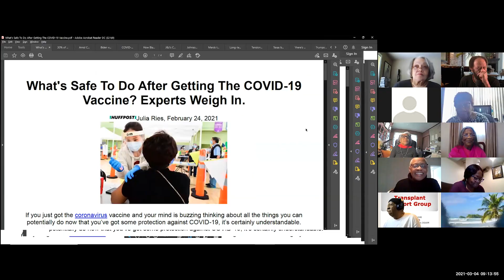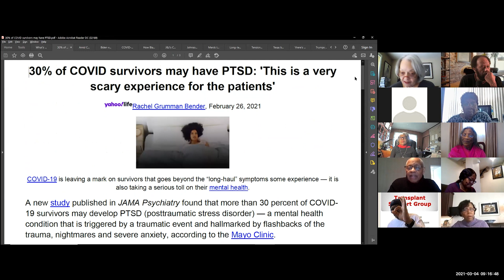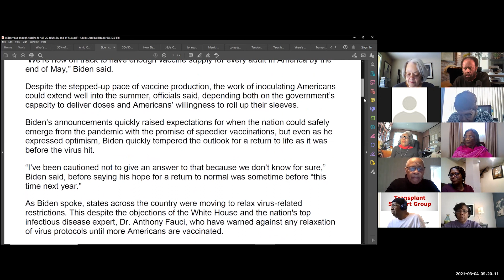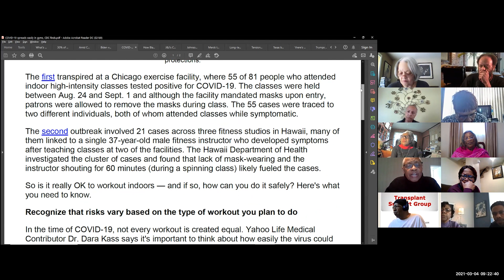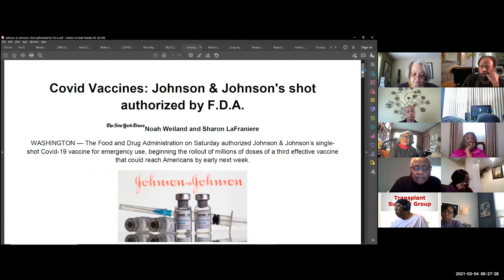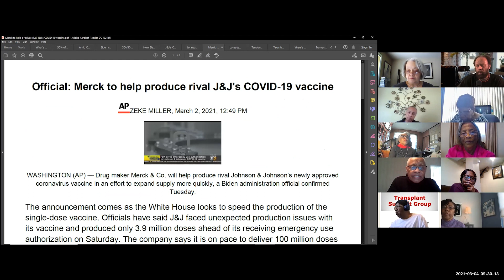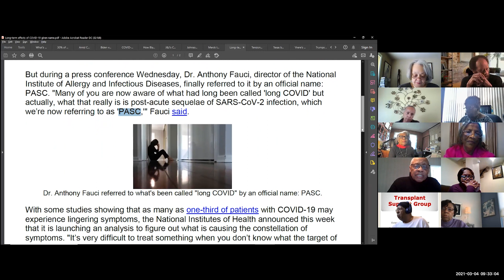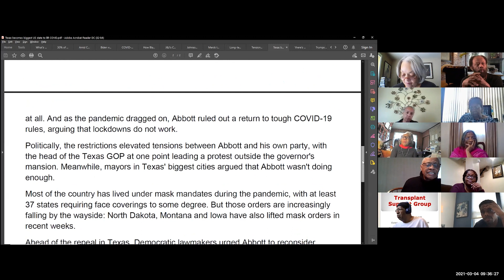Black Health Matters, March 4, 2021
Black Health Matters, March 4, 2021.  Howard University Hospital Group Session led by Dr. Clive Callender.  Maximizing health during COVID-19 Pandemic.